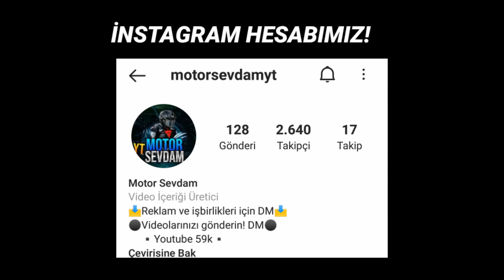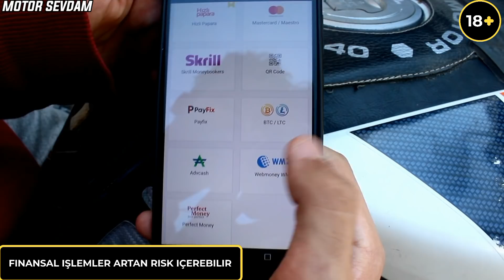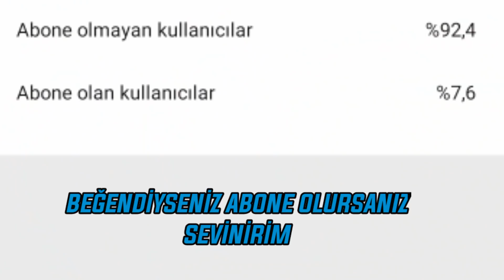Türkiye'de Yaşanan Motorcu Kavgaları Ve Kazaları! Sinirli İnsanlar!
Merhaba Motor Sevdam kanalında sizler için motorcu kavgaları, motorcu kavgaları türkiye, 2020de yaşanmış motorcu kavgaları ve 2020de yaşanmış motorcu kavgaları ve kazaları gibi videolar paylaşıyoruz. Teşekkürler:)

BİZİ İNSTAGRAMDA DA TAKİP EDİN!

Yorumlarınız bizim için çok değerli🌹
Hepsine özenle bakıyoruz🌹